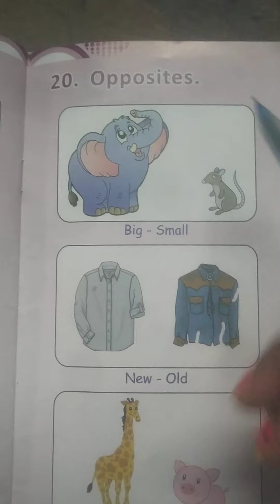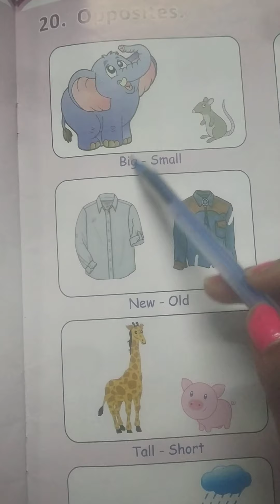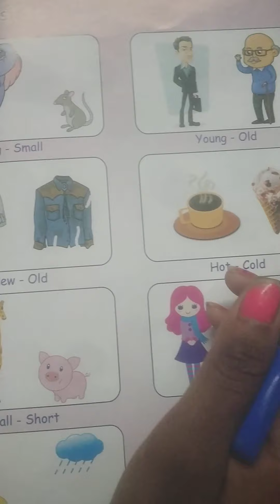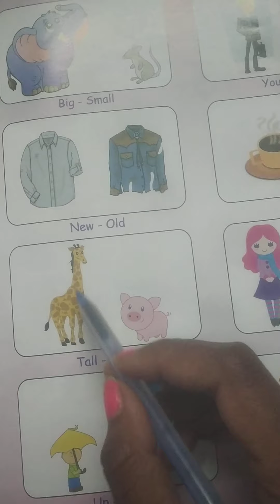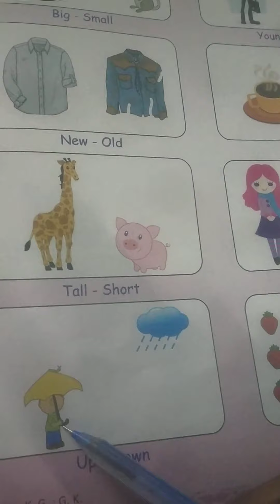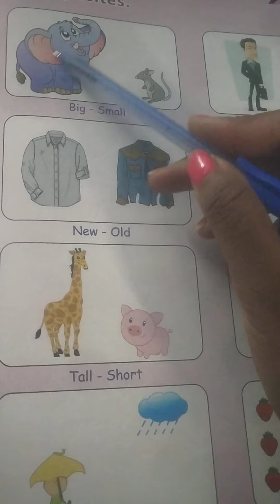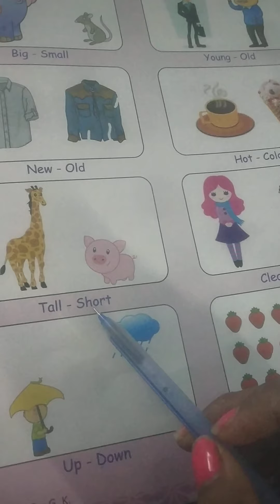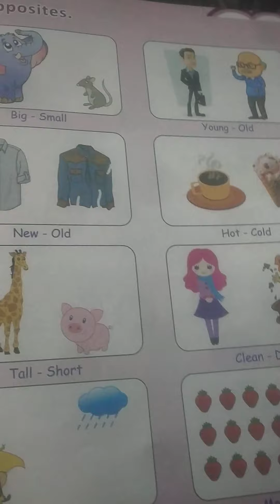Em Std Sr kg sub G k ch 20 pg no 39